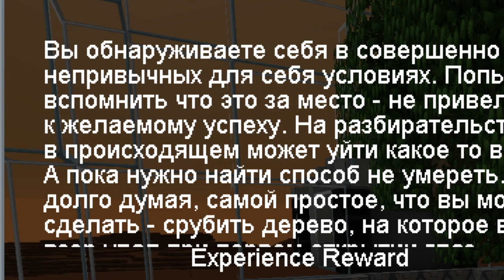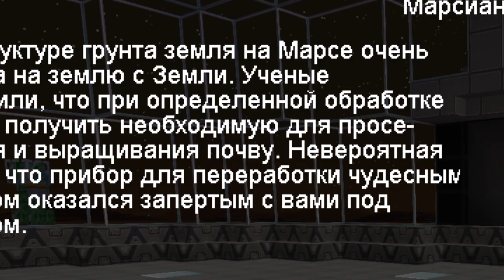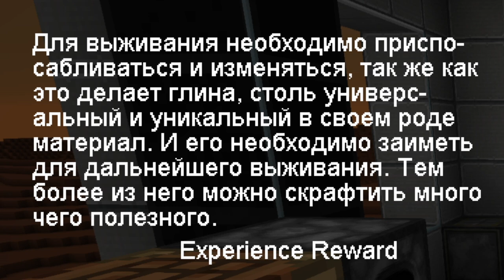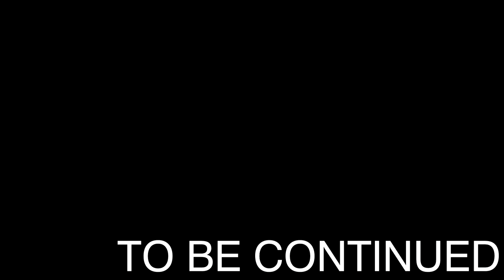МЕНЯ ЗАБЫЛИ НА МАРСЕ ! - MINECRAFT MARS SURVIVAL #1 (монтаж)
У вас такого не случалось, что вдруг вас забыли случайно на совершенно другой планете. Как это - не случалось? Но признаться должен, что у меня не было ничего подобного. А выкручиваться как то надо. Ведь к моему сожалению, благодаря моей удачи,  я оказался очень далеко от дома на совершенно другой планете. Где мне предстоит ответить на интересующие меня вопросы, решить непостижимые загадки и в конце концов просто выжить.
Плейлист